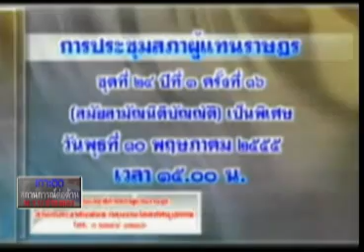เกาะติดฯ พ.ร.บ.ร้อยข่าวฯ 30 05 55 B2